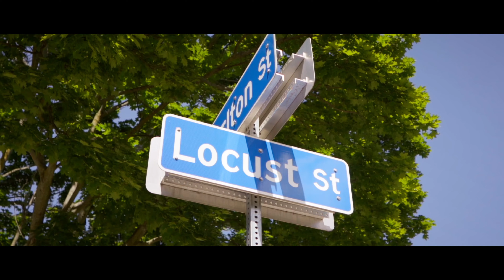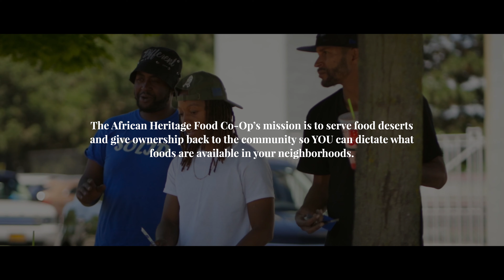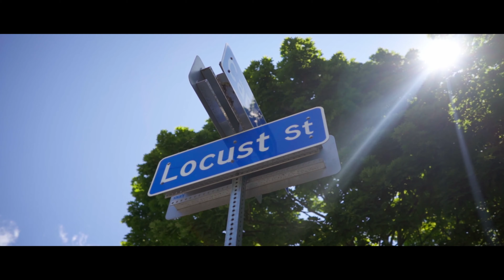Tales from the Porch: Episode 5 - Alexander Wright.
Alexander Wright is the President & Founder of African Heritage Food Co-Op.

The African Heritage Food Co-Op’s mission is to serve food desserts and give ownership back to the community so YOU can dictate what foods are available in your neighborhoods.
Tales from the Porch is a groundbreaking exhibition that amplifies stories told by community members. Through arts, dance and movement, music and poetry, this exhibition looks to ignite thought, expand perspective, and nurture perseverance.

This second iteration of Tales from the Porch focuses on seven black community leaders impacting the Buffalo, New York, community despite the pandemic and the tragedy that occurred at the Tops Market on May 14, 2022. As we exchange these tales, we share our hopes, fears, and dreams. Together we discover the beautiful weight of reality, which is that we are all human. Different, yet the same.

The second iteration of Tales from the Porch was funded by the New York State Council on the Arts (NYSCA) through Arts Services Inc.’s fiscal sponsorship.

Art Services Inc.
NYS Council on the Arts
Buffalo AKG Art Museum
A.I. The Anomaly

Our Team of Creative Partners
Shannon Mays
Alanda Gethers
Joshua Cooke
Alex Rojé Felix/Earthbound Films
Luqman Muhammad/22Reform
Carolinah Blu
A.I. The Anomaly
Stephen Davis/40K Designs
Mudd Renovations LLC
Sneak Vibing Blog
Mykiss Washington
CEPA Gallery's Photography Works Students
Foundry Buffalo 2022 Mayor’s Summer Youth Students